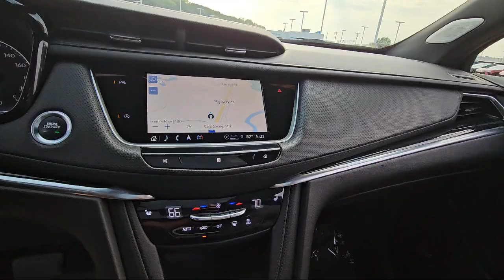2021 Cadillac XT5 AWD Premium Luxury St. Cloud Sartell Waite Park Monticello Buffalo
2021 Cadillac XT5 AWD Premium Luxury Stock Number: 7083XX Vin:1GYKNDRS4MZ162540.